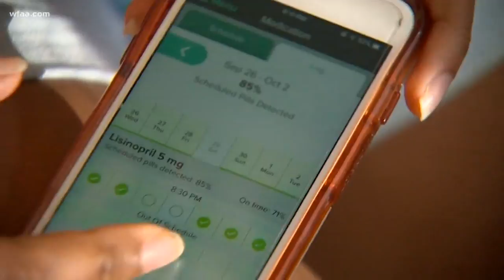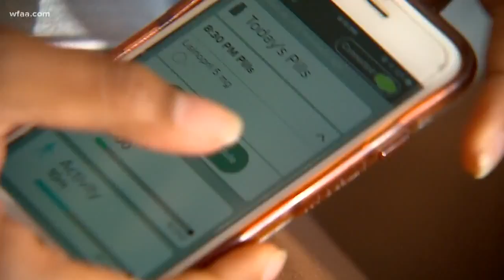Digital pill tracks medication inside stomach